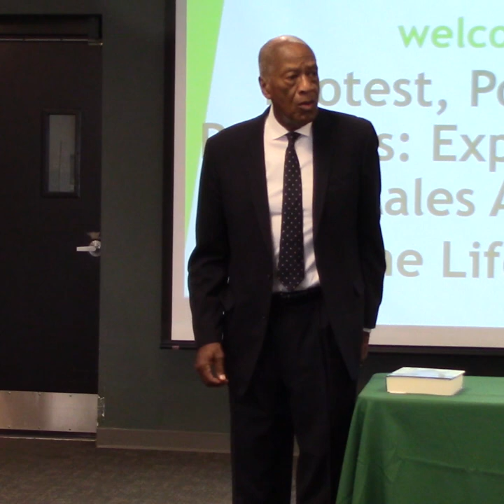Mindful Teaching Moment Dr Green and The Wisdom of Floyd Mayweather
This is a clip from The MSU Detroit Center event, “Protest, Power, and Progress: Exploring Black Males Across the Lifespan” panel discussion and book signing that took place on Saturday, November 17, 2018.